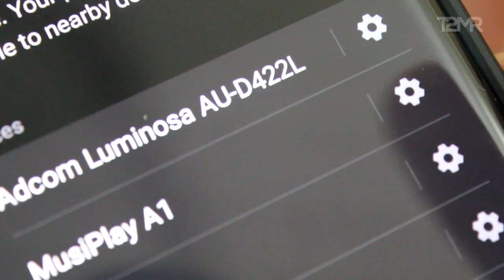Adcom Luminosa Wireless Headphone Review | Best Bluetooth Headphones with Glowing LED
In this video, we unbox and review the Adcom Luminosa Wireless Headphones with Glowing LED lights and find out why they are the best budget bluetooth headphones under Rs.1200.

Adcom Luminosa Wireless Headphone provides amazing sound quality with deep bass, built in mic and provides 8-10 hours of battery life.

Buy the Adcom Luminosa Wireless Headphones for Rs.